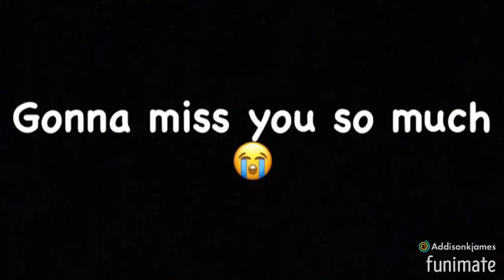Rest In Peace Kevin Clark ❤️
Kevin Clark has passed away on May 26, 2021